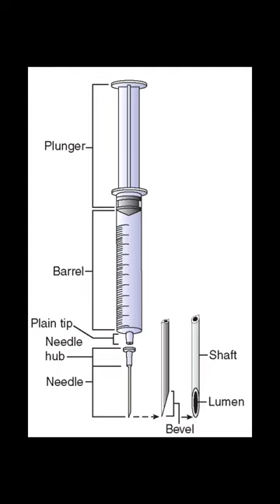Parts of Syringe & needle